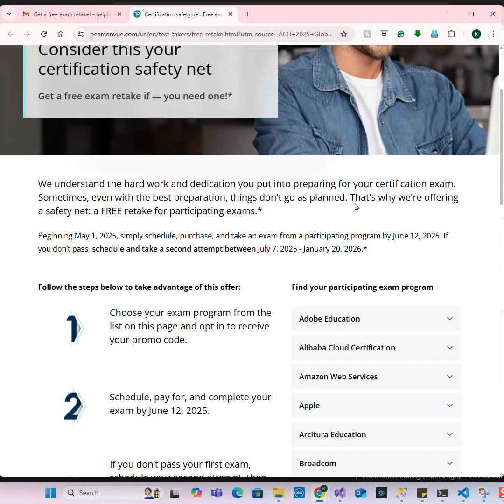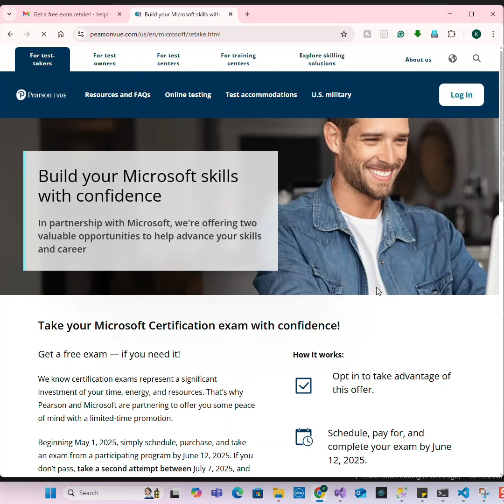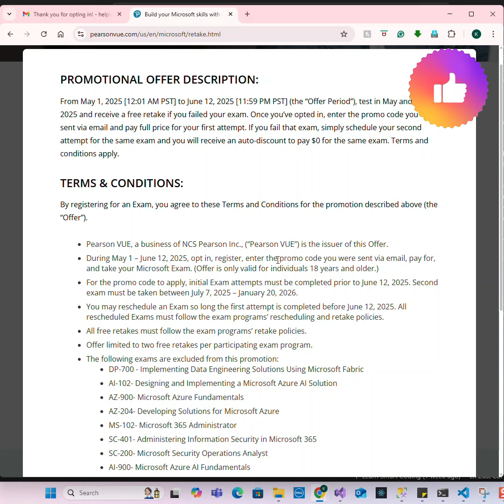How To Get A Free Second Chance On Microsoft Exams!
Thinking about taking a Microsoft certification exam in 2025? Good news! 🎉 From May 1 to June 12, 2025, Pearson VUE is offering a Free Retake Promo — fail your first attempt, and you can retake the same exam for FREE between July 7, 2025, and January 20, 2026.

❗️Note: This does not apply if you're using discounted sites like esi.microsoft.com.

post your questions in the comment section and I will be happy to answer your questions.

Happy coding!